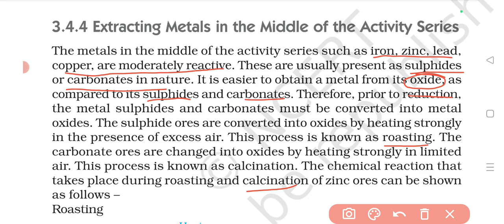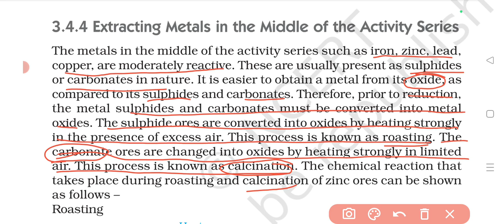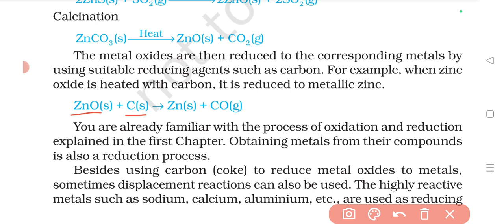most important question science class 10 board exam 2024/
The most scoring topics of science for CBSE class 10 board 2024
important question
metal and non metals
important question for class 10th board exam
extraction of metal
occurrence of metals
enrichment of ores
what is ores
extracting metal low in the active series extracting metal in the middle of the active series
extraction of metal towards the top of the active series
what is roasting
what is calculation
 example of roasting
example of calcination
what is the difference between rosting and calcination
in which ores rusting method is applied
in which ores calcination method is applied
what happened when zinc sulphate heated in presence of oxygen
what happened when zinc carbonate heated insufficient of supply of oxygen
what happened when zinc oxide heated with carbon
what is ores
what is minerals
what is Gangue
name two metals which are found in nature in the free state
what chemical process is used for obtaining a metal from the oxide
10 question for science
10 grade science
tips for 10th grade
most important question in chemistry
most important question in science for class 10 board
100% guaranteed question of class 10 science CBSE board 2024
latest CBSE 2024 science 10 paper pattern and marking scheme
most important question chemistry full syllabus

important question for class 10 board CBSE
important question for cbse board exams 2024
important question/topics for cbse board exams 2024
important question for cbse board exams class 10
metal and nonmetal science class 10 ,  ch 3
properties of ethanoic acids
activity 4.8
esterification reaction
saponification
bhupal mahatha sir
adarsh Vidya Mandir Ranchi
central academy
Delhi public school
vidhapith
vidha vikas public school
DAV public school
cambrian public school
what is functional group in chemistry
functional group kaise pahchane
hydrocarbon
saturated and unsaturated hydrocarbon
alkene
alkanes
alkyne